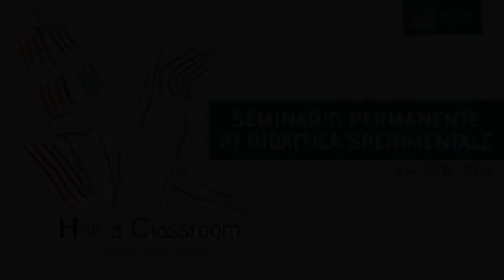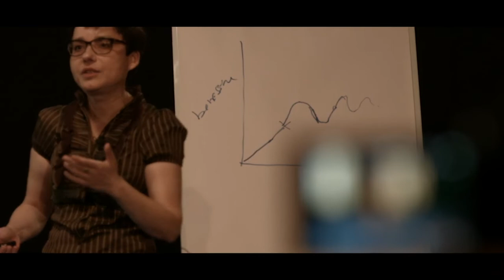Half a Classroom - Intelligenza Artificiale e Reti Neurali - 3 luglio 2019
Sintesi della giornata del 3 luglio 2019 - Intelligenza Artificiale e Reti Neurali, un ponte tra futuro, presente e passato. Un viaggio tra archeologia, arte e scienza.
Talk: Irene Viaggiu: Reti neurali e archeologia. Marco Ramazzotti: In ricordo di Jurgis Baltrušaiti, e dell’anamorfosi vicino-orientale. Mente primitiva, comportamentismo e processi di apprendimento distribuiti.Alessandro Londei: Intelligenza o stupidità artificiale
Art Workshop: presentazione del cortometraggio dal titolo: “If, Then...Else”.Protagonisti: l’Intelligenza Artificiale, il Logos Occidentale e il Pensiero Mesopotamico.Regia di Luca Deravignone, sceneggiatura di Irene Viaggiu, con le voci di Alessandro Londei e Caterina di Tonno e la partecipazione di Samuele Manciocco nella parte dell’Intelligenza Artificiale.